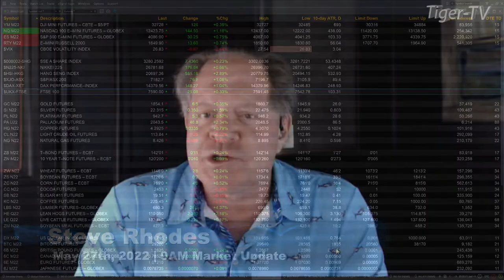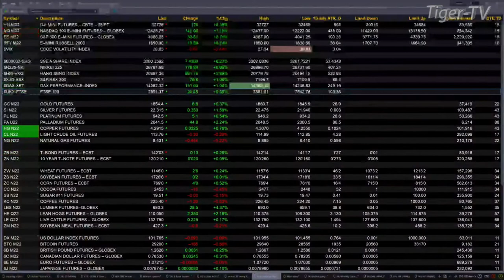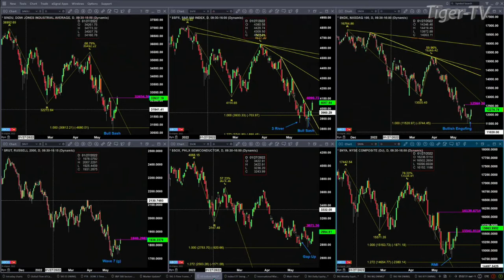May 27th, 9AM ET Market Update on TFNN - 2022